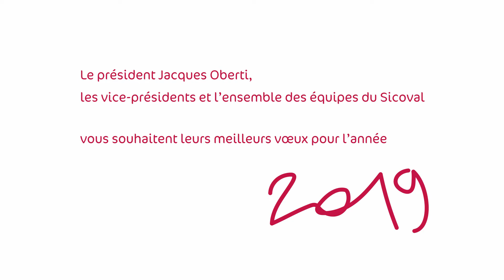Voeux 2019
Le président Jacques Oberti, les vive-présidents et l'ensemble des équipes du Sicoval vous souhaitent leurs meilleurs voeux pour l'année 2019.